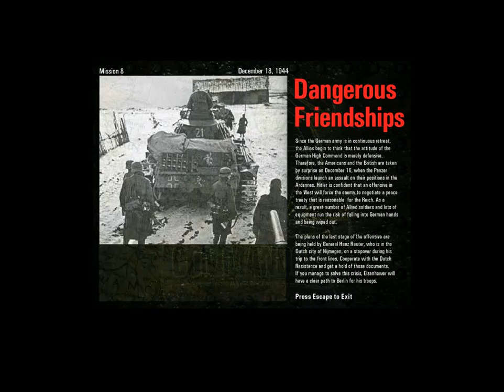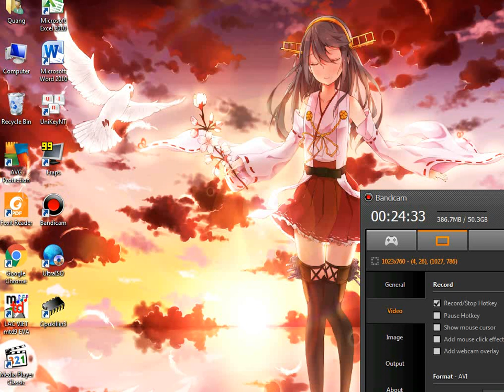Commandos :Beyond the Call of Duty -mission 8 :Dangerous Friendships part 1